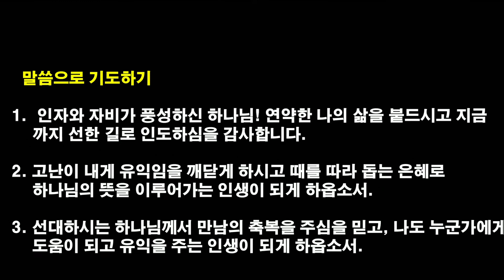[2021.3.23] 아현교회 새벽예배 설교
제목: 선대하시는 하나님
본문: 룻기 1:6-14